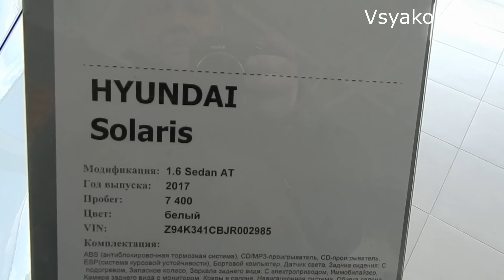Нyundai Solaris 1.6 л 123 л.с. 6АТ Elegance : бывшая тестовая тачка с обвесом из труб за 900 т